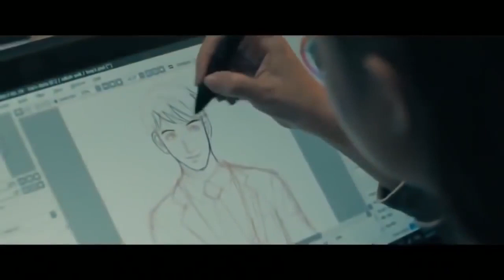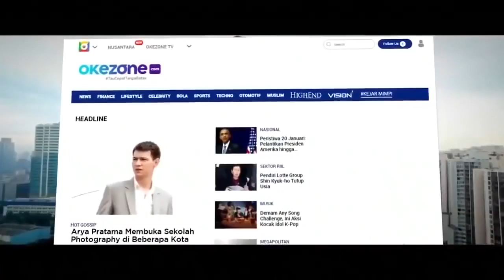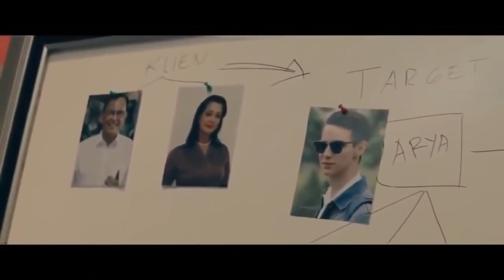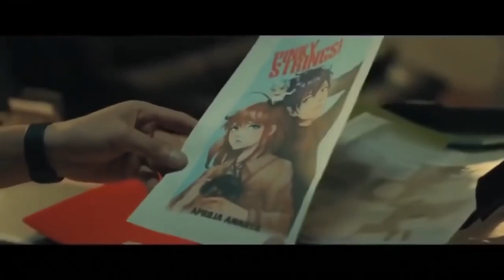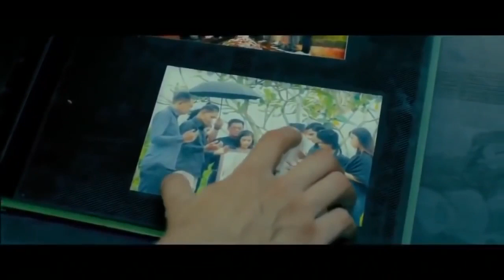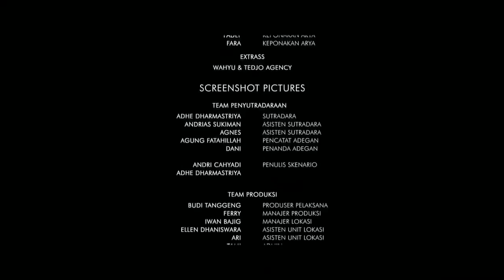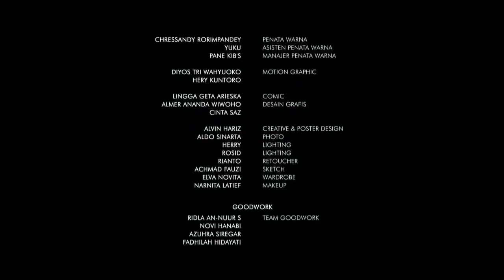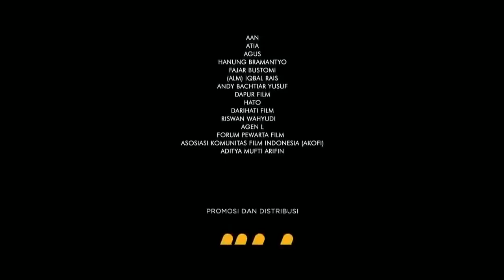Ftv Marcell Darwin Dan Yuki Kato Terbaru 2021